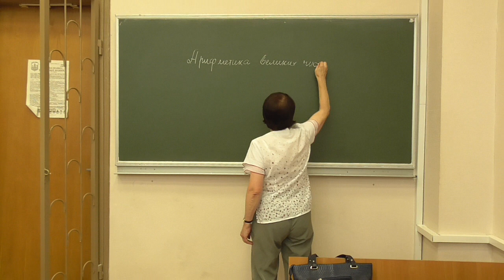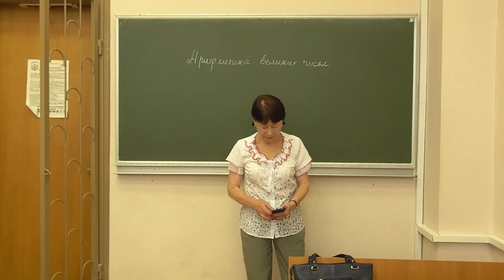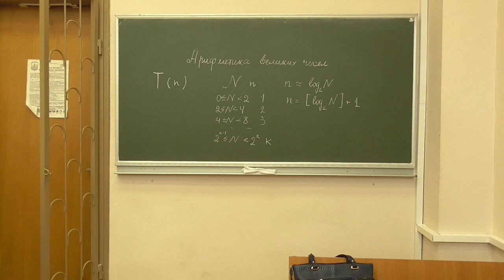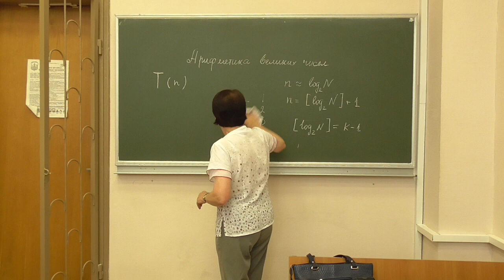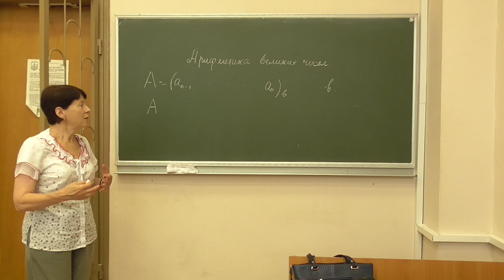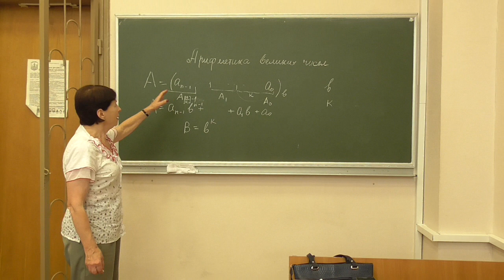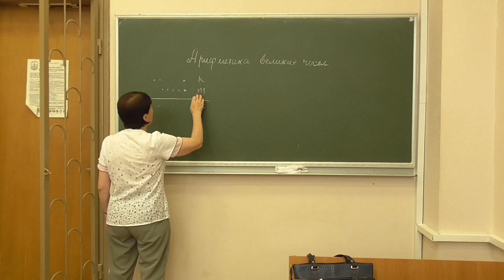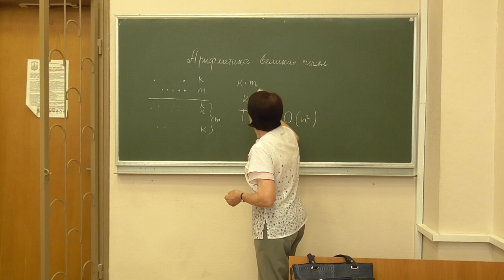СРОМ, лекція 01-1: Вступ до арифметики великих чисел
Розглянуто такі питання:
-- арифметика великих чисел: проблеми та задачі;
-- базові поняття про складність алгоритмів;
-- алгоритм множення в стовпчик.